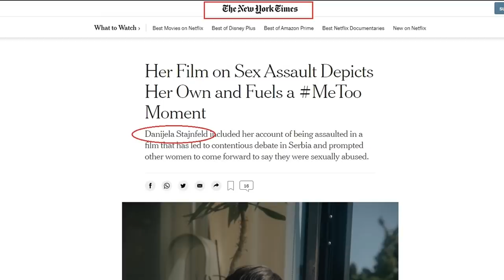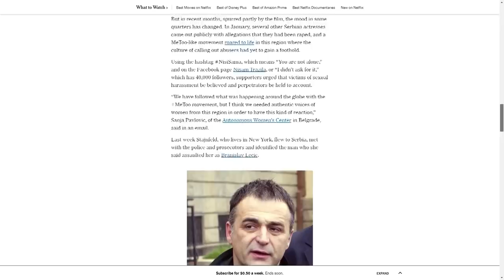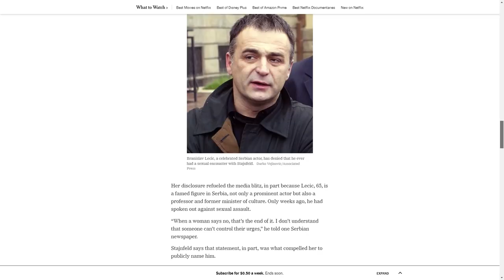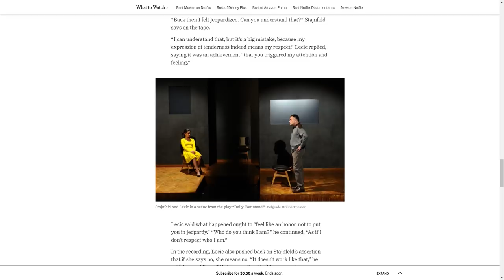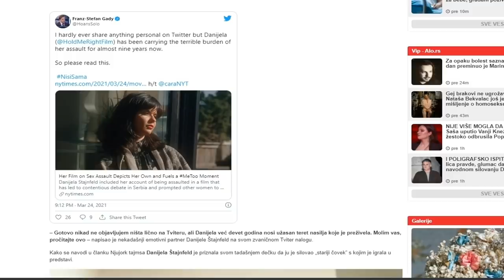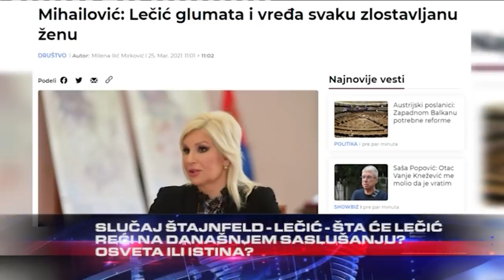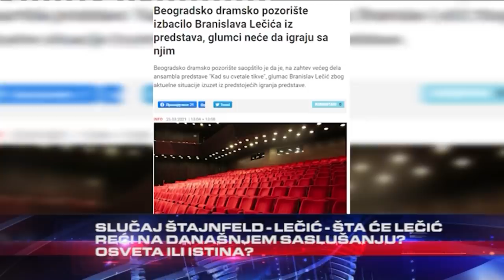TV DUEL - Zukorlic vs Seselj - Sandzak u raljama mafije - Veza Belivuka i obracuna u Novom Pazaru!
Gosti: Prof dr Vojislav Šešelj - Lider Srpske radikalne stranke
Akademik dr Muamer Zukorlić - Potpredsednik Narodne skupštine Republike Srbije, lider Bošnjačke demokratske zajednice Sandžaka, predsednik stranke Pravde i pomirenja